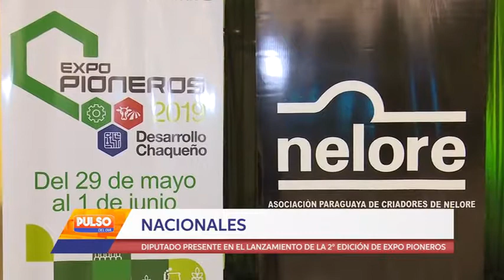DIPUTADO POR BOQUERÓN EDWIN REIMER PRESENTE EN EL LANZAMIENTO DE LA 2° EDICIÓN DE EXPO PIONEROS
Durante el lanzamiento de la Expo Pioneros en la ARP, conversamos con el diputado por Boquerón Edwin Reimer que nos comentó lo siguiente.